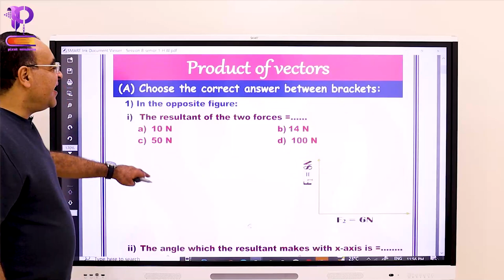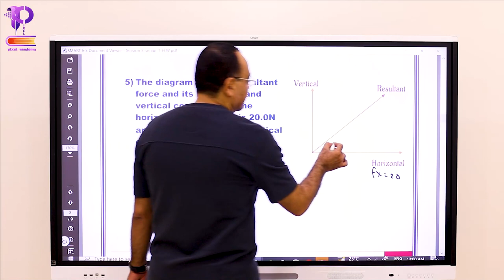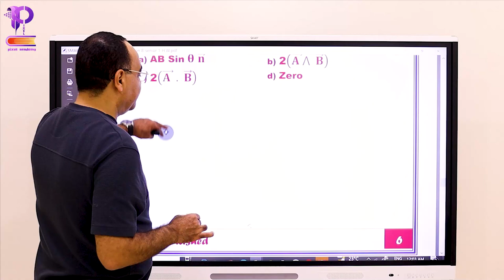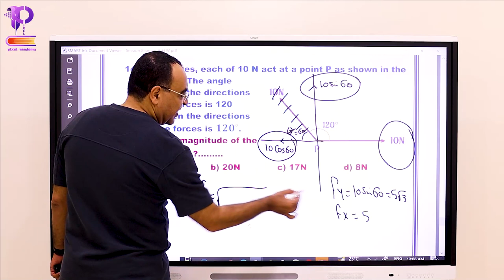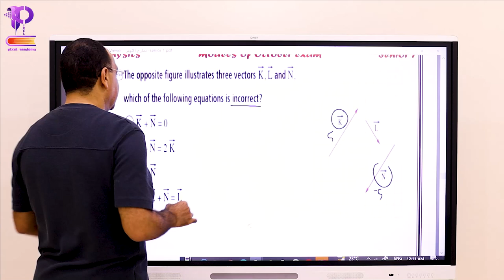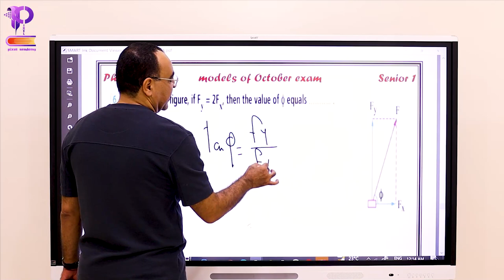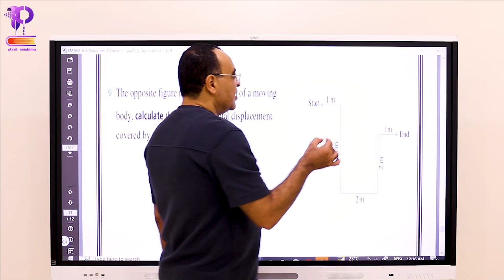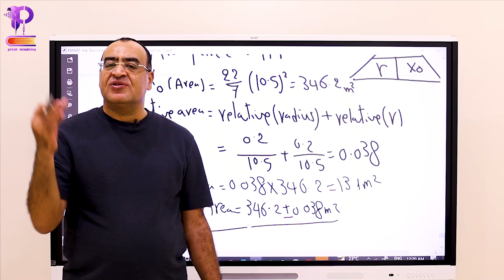senior1 lecture 8 hw first term 2024